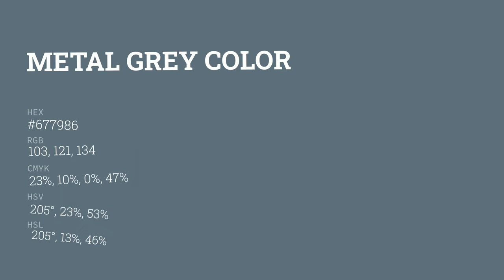Metal Grey color #677986 hex color - Blue color - Warm color 677986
What color is Metal Grey ? #677986 hex color - Blue color - Warm color 677986

Hex #677986 Color Code is also known as Metal Grey color.